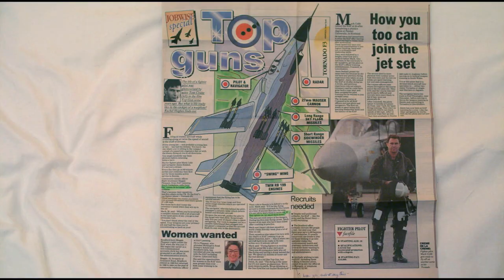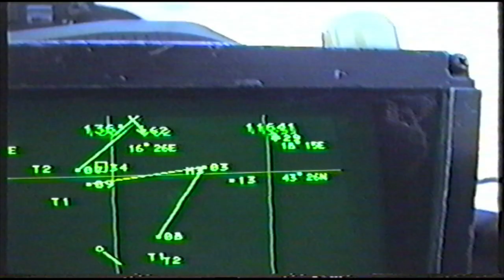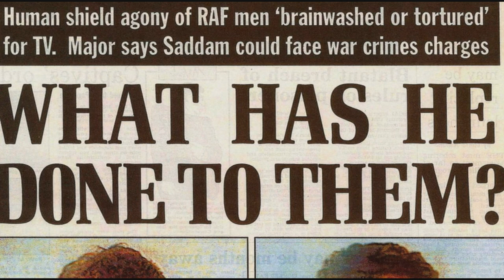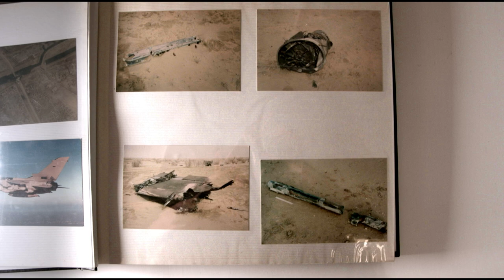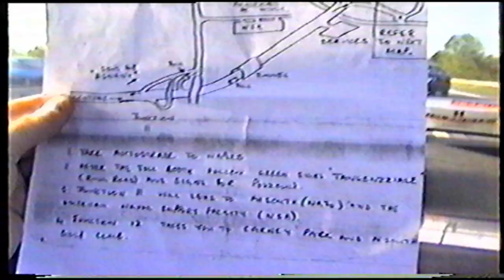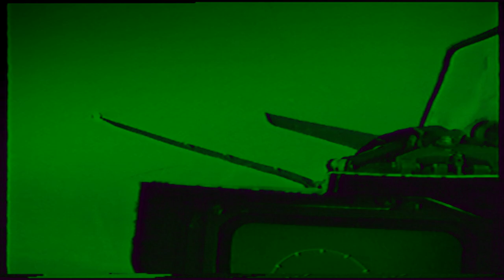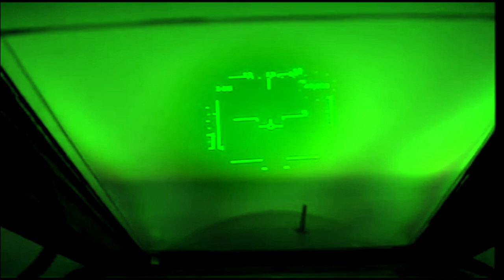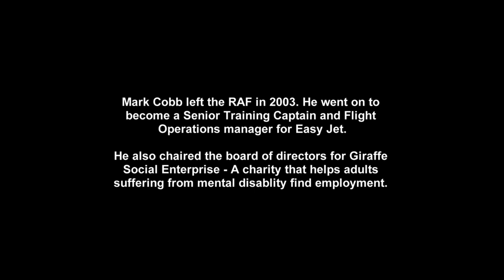Open Canopy - An RAF Fighter Pilot Documentary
A short documentary centred around my father, Squadron Leader Mark Cobb and his friend, Flight Lieutenant John Nichol, detailing their time and experiences in the Royal Air Force. Made for the Advanced Documentary Practice module for BA Hons Film at Edinburgh Napier University.